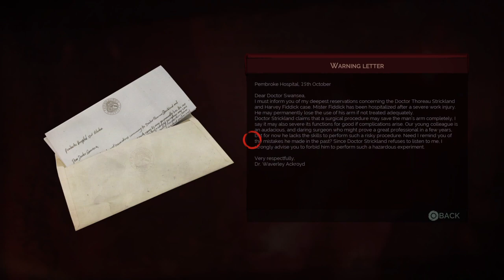Playtime! Fullplay - Vampyr Part 4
We report back to Lady Ashbury and get ready to attend our sister's funeral.  The streets are tough, but I'm getting tougher.